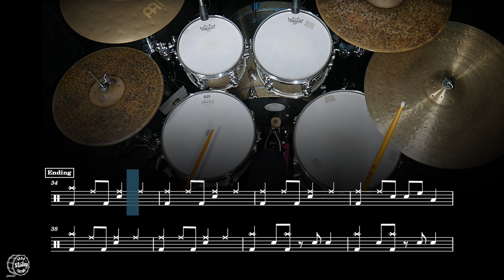Love Is The Drug - Drumless Track With Notation (Trinity Grade 3)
Backing track and notation of the song “Love Is The Drug” by Roxy Music as found in the Trinity Rock & Pop Drum syllabus.

Please note that the song structure and drum kit part for Trinity Rock & Pop may differ from the original song. Each video features animated notation of the drum part as well as live drums captured from a birds eye view to help you see how each song is played.

Thanks so much for checking out the video it is massively appreciated.